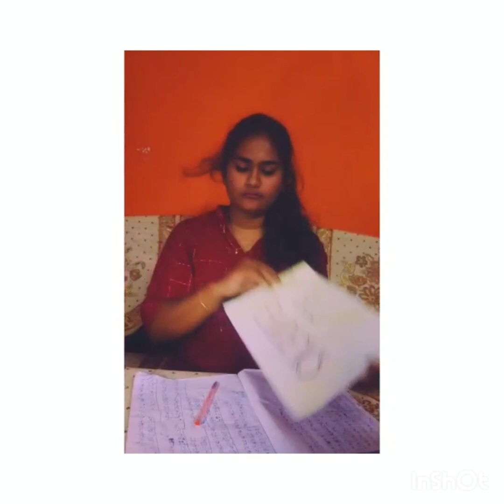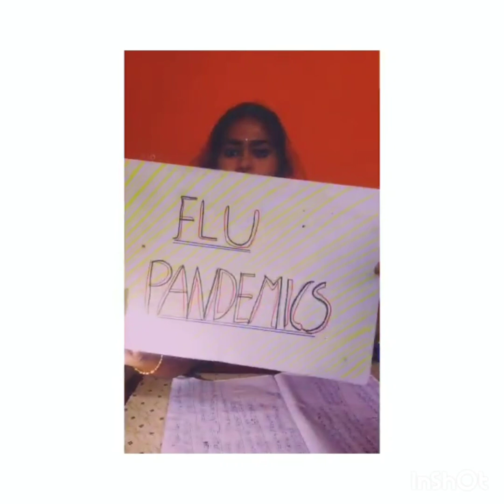Global Pandemics by Rbvrr women's college Mbcians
This video discuss five different types of pandemics.
Plague by Rishitha
Cholera by Deborah
Flus by Lahari
HIV AIDS by Sravanthi
COVID by Hari priya